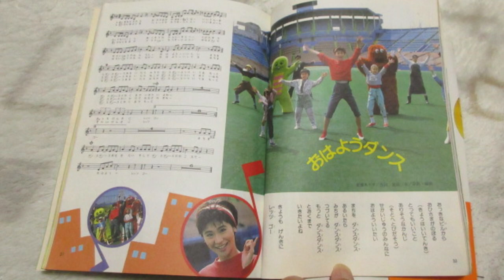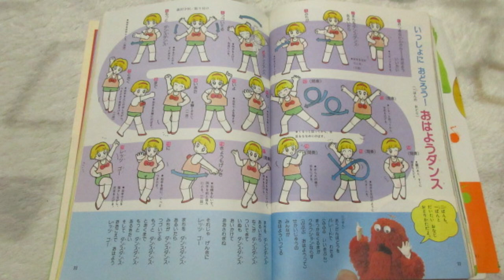ひらけ！ポンキッキ おはようダンス🌞 歌：ひろせえりこ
『ひらけ！ポンキッキ』からの曲「おはようダンス🌞」です。
映像がアップされていないので、レコード音源での公開となっております。予めご了承ください。

作詞：佐藤ありす、作曲・編曲：見岳章

LP「ひらけ！ポンキッキ・からだ元気？～おはようダンス（キャニオンレコード）」から